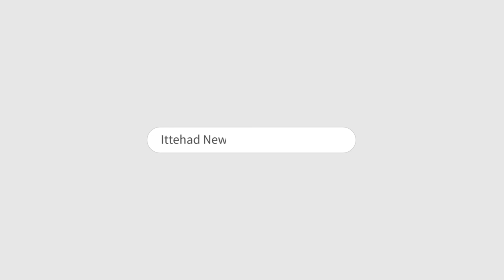ITTEHAD NEWS | BELGAUM NEWS | - AYODHYA KE ZARIYE MULK ME FASAD KI SAZISH - MAHUA MOITRA